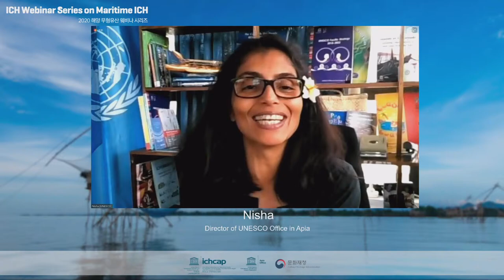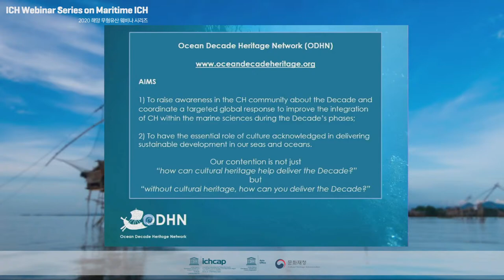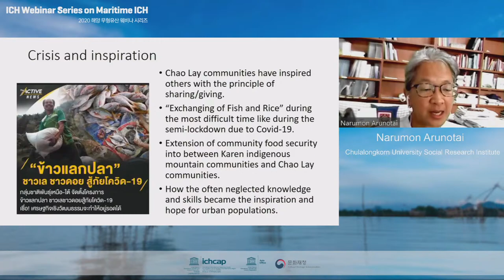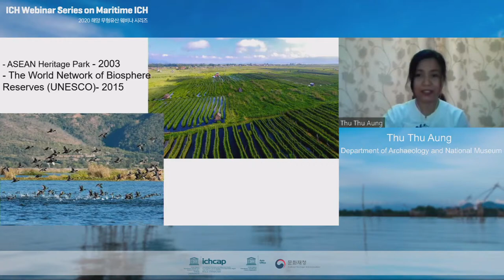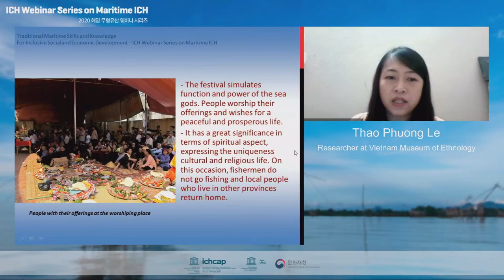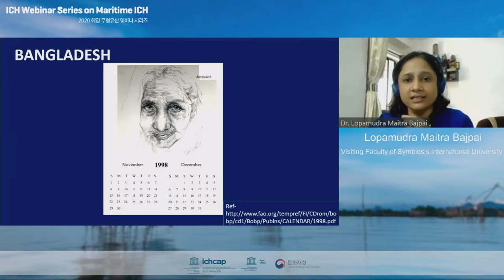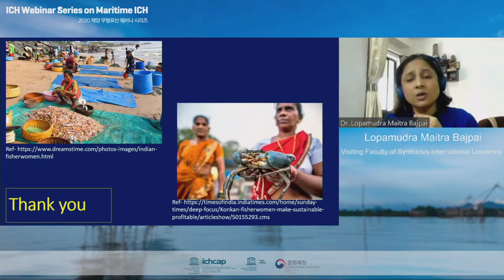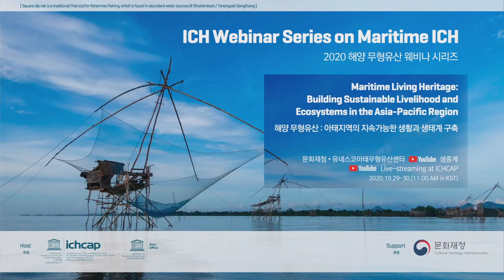[2020 ICH Webinar Series on Maritime ICH] Day 1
Maritime Living Heritage: Building Sustainable Livelihood and Ecosystems in the Asia-Pacific Region